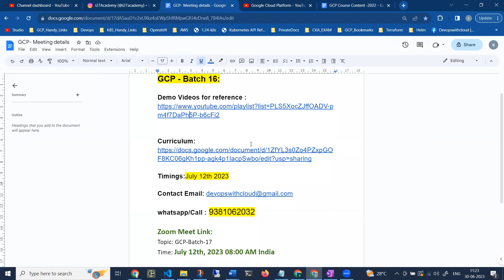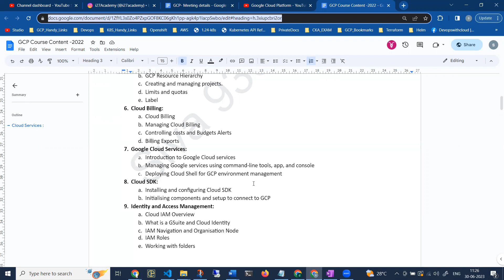తెలుగులో July 12th 2023 New Batch on Google Cloud Platform | GCP In Telugu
Timings:July 12th 2023

Zoom Meet Link:
Topic: GCP-Batch-17
Time: July 12th, 2023 08:00 AM India

Passcode: 476643

Courses Offered in i27Academy by Siva:

* Devops Mastery Job Ready Program
* Docker and Kubernetes
* Openshift
* Mentorship
* Site Reliability Engineering